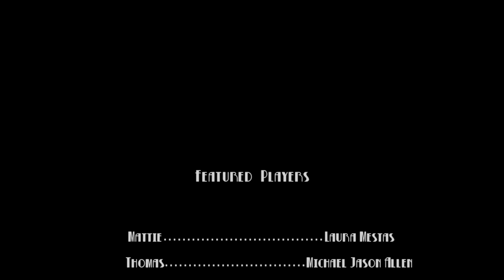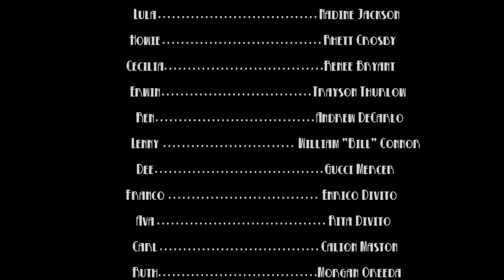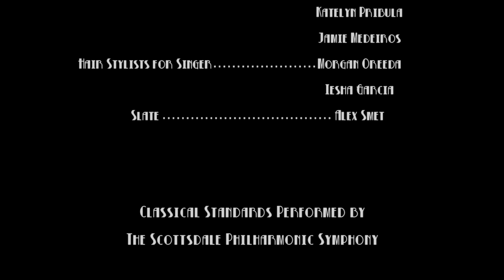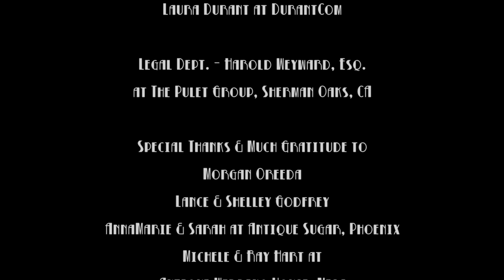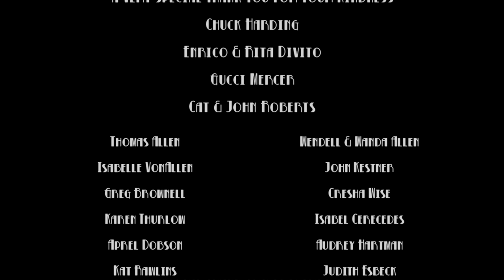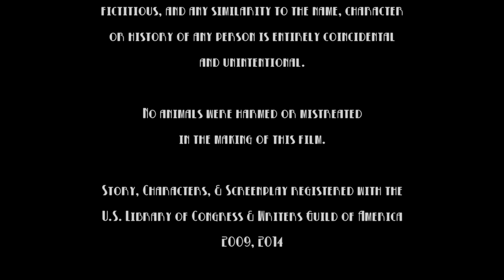THE COLDEST KISS | Full ROMANCE SUSPENSE Movie HD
Fans of Water For Elephants and The Lucky One cannot miss this thrilling romance suspense movie. 1938. Mattie escapes from her wealthy arranged husband, Floyd, with the help of Floyd's nephew, Thomas. But Floyd attempts to bring them back with intentions of murderous revenge, while employing the help of anyone he can buy.

The Coldest Kiss (2014)
Genres: Romance, Thriller